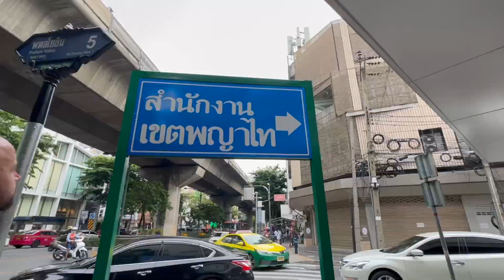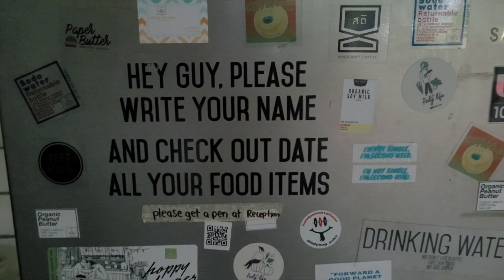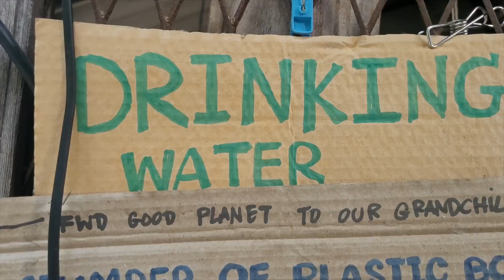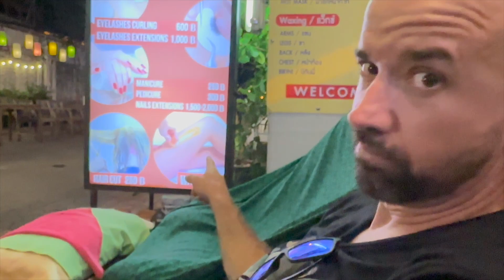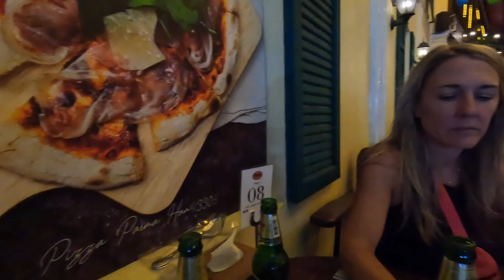BANGKOK en 48 hrs: la ville la plus visitée du monde!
Notre escapade de cette semaine nous mène à la ville la plus visitée au monde: Bangkok.  La capitale Thaïlandaise compte plus de 10 millions d'habitants à l'intérieur de ses limites seulement, sans compter près de 15 millions d'habitants additionnels occupant ses banlieues. Avec une réputation questionnable ainsi que de la visibilité par des films comme Lendemain de veille 2, nous étions très curieux de ce que cette ville pouvait nous offrir, mais nous savions également que nous devions faire preuve de prudence.

Nous n'avions que 48 heures pour notre expérience à Bangkok.  Cette ville en demanderait beaucoup plus.  Nos recherches ont identifié une foule d'attractions touristiques, mais comme la ville est si vaste, nous devions nous limiter à notre environnement immédiat. Du moins, tout ce qui est accessible par le moyen de transport Thaïlandais par excellence, le Tuktuk. Nous avons choisi d'omettre le RED LIGHT DISTRICT avec sa lasciveté et ses valeurs douteuses. Nos choix se sont arrêtés sur le marché de weekend Chatuchak et la fameuse Khaosan road.

Nous avions également l'intention de faire de cette visite une aventure culinaire.  Nous étions méfiant du fameux Bangkok Belly (tourista), mais nous ne pouvions pas laisser passer cette chance.  Les vendeurs de bouffe de rue étaient présents par centaines et offraient tous des saveurs aussi différentes qu'exotiques.

Nous nous sommes donnés comme défi de dépenser un total de 600 Baht sur notre estomac.  Comme les prix sont très raisonnables, ce défi allait nous tenir pour toute la journée et nous permettre d'explorer le marché Chatuchak ainsi qu'une bonne partie du quartier de Khaosan road.

Venez avec nous voir, entendre, goûter et sentir Bangkok.

Nous sommes Dan et Andréane. Bienvenue sur notre chaine où on vous partage nos deux passions qui sont le plein air et les voyages économiques à l’étranger. ♥️🏕️✈️

00:00 Intro
00:44 Visite du Hostel
01:28 On sort pour souper
02:10 Matin : déjeuner/visite
03:17 On part dans Bangkok/Défi bouffe!
04:51 On mange des insectes!
07:53 Marché de fin de semaine Chatuchak
10:01 Tuktuk
10:34 Khasoan Road
13:40 Massage Thaïlandais
15:38 On termine notre défi
15:59 Tuktuk de nuit
17:14 Coupé au montage